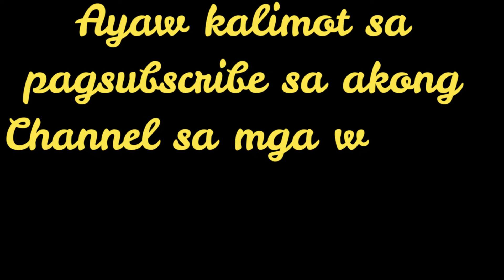PAANO MAGLECHON NG BABOY SI SUPER KULIT AND TALENTED BABY BOY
MGA MADS, PADS, MARS , PARS, KAPAMILYA, KAPATID, KAPUSO, AYAW MO KALIMOT UG SUBSCRIBE SA AKONG CHANNEL- SIR ENN CHANNEL, SA MGA NAGSUBSCRIBE DAGHAN JUD SALAMAT SA INYO, SA MGA WALA PA KA SUBSCRIBE DAGHAN SALAMAT GIHAPON..HEHEHE..MAGSUBSCRIBE NA PO..DIOS MA BALOS..TO GOD BE THE GLORY